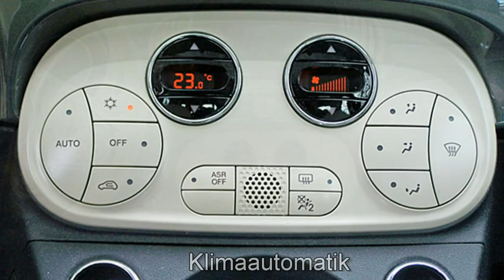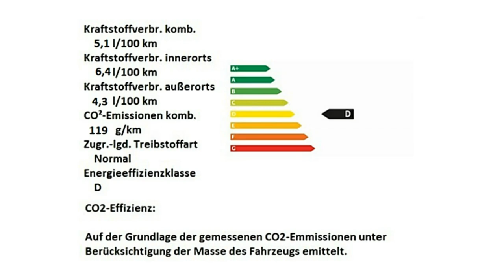Fiat 500 Motor Village Berlin jetzt Stell.